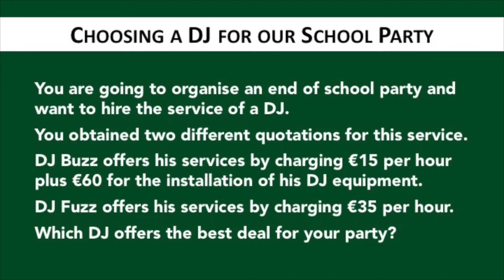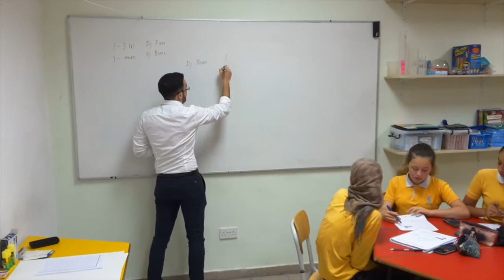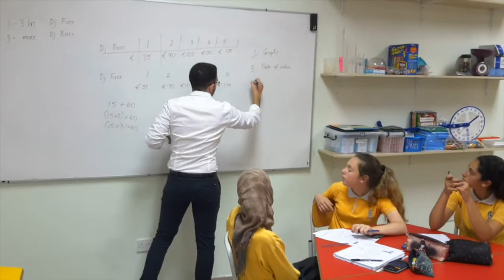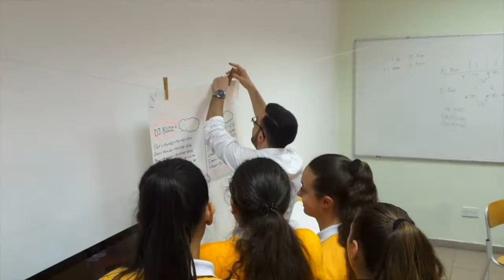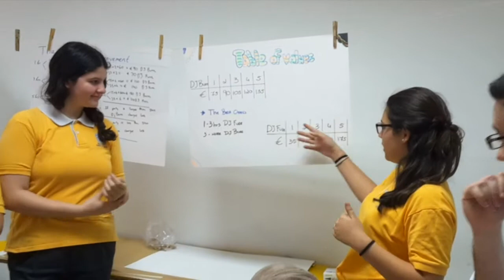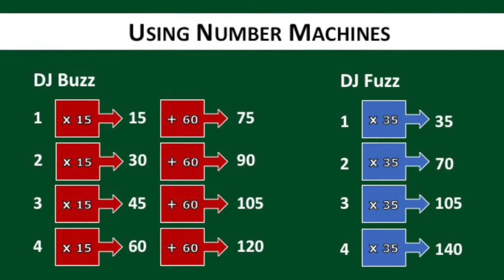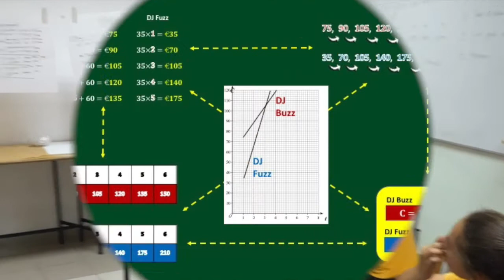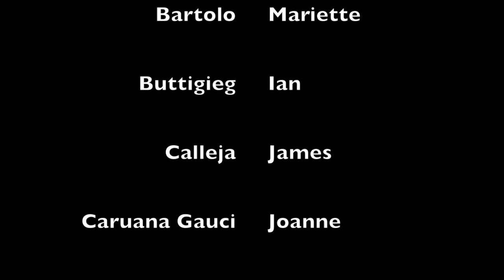Lesson Study (Making Mathematical Connections)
This video shows the second and final trial of a lesson planned collaboratively by teachers at St Clare College Secondary School (Malta) to a Year 9 (14-year old students) class and taught by one of the teachers. This lesson study was carried out between the period March to May 2017.